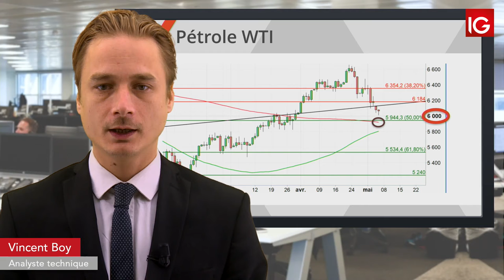WTI sous pression de Trump